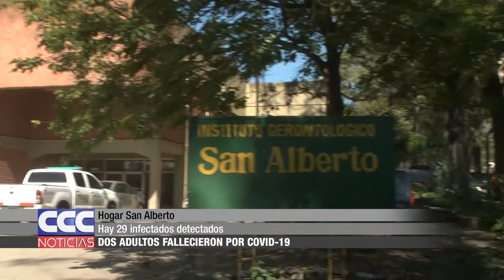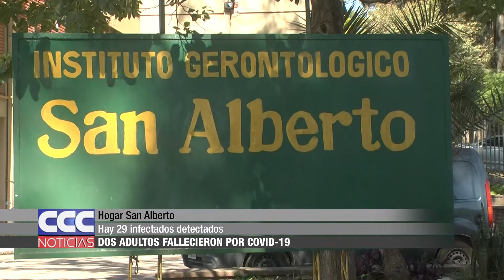01 Hogar San Alberto Dos adultos fallecieron por Covid 19